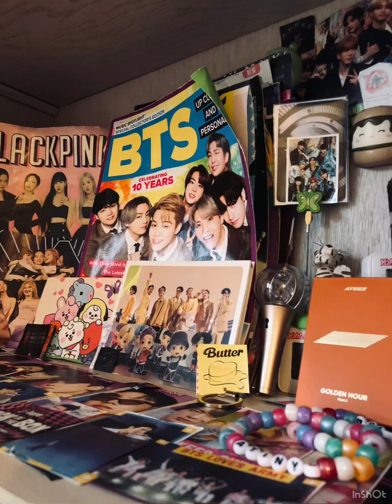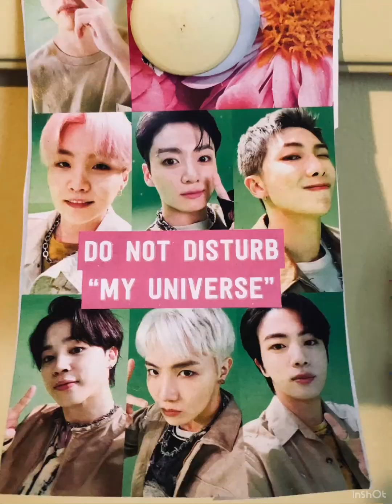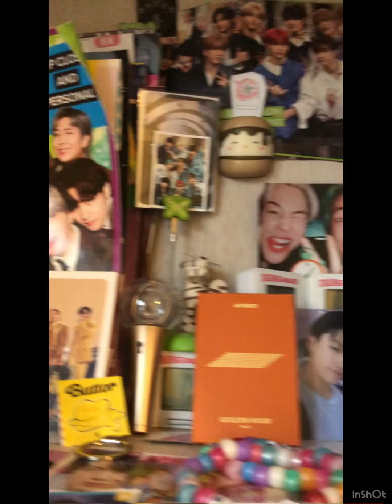Let’s Talk About K-POP, ETC *Story Time* Video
Hey everyone, hope all is well! This is going to be a brief story time on how I got into K-POP, etc. Enjoy! (K-POP Multi Fan) Thanks for all the support, stay safe & bye for now 😊